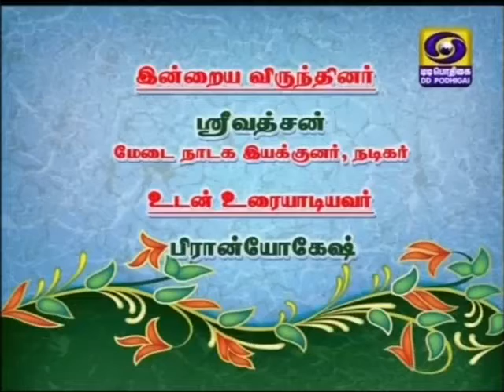Sreevathson Interview in DD Podhigai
Interview of Mr. Sreevathson of Dummies Drama in Doordarshan Podhigai Channel on May 20th, 2014 at 7:30 AM.
The video has been obtained from DD and all permission has been obtained from them for uploading this on YouTube